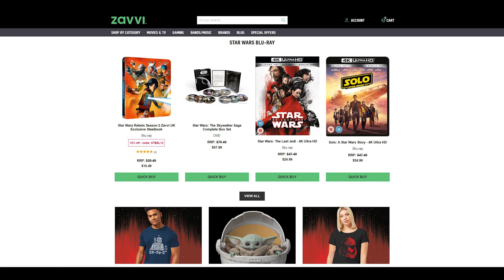Clone Wars Season 7 Episode 11 - Why is Darth Maul So OP?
In this breakdown of Clone Wars Season 7 Episode 11, the Marvelous Knight explores why Darth Maul is so OP in this episode compared to Ahsoka Tano. Especially after being defeated by her in the previous episode.

As with the previous breakdowns, expect this talk to be full of Spoilers and Easter Eggs.